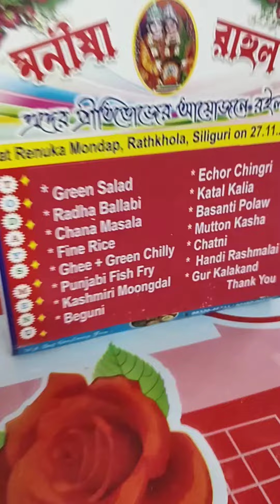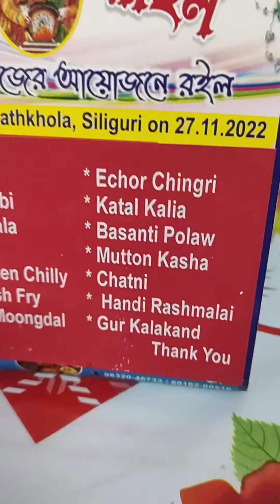বিয়েবাড়ির মজার খাওয়া দাওয়া 🤪 আর অনেক মজার গল্প 👀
this video is just made for fun.